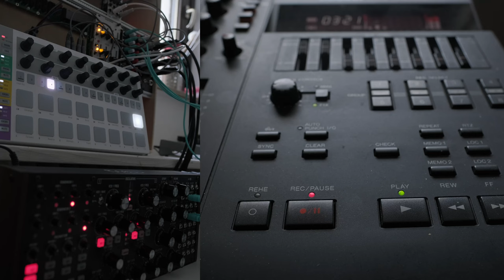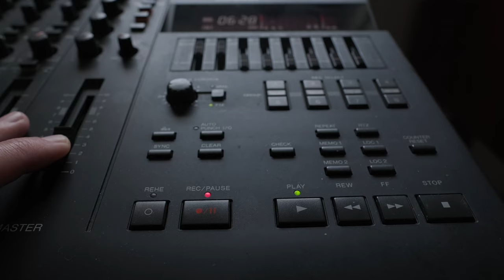Gentle Rupture (Cello, violadagamba + synth)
This piece combines a minimalistic Cello-Melody with a polymetric texture played by the beatstep pro on the Moog Subharmonicon. I use the modular rack to expand the Subharmonicons output polyphonically, and I use the Yamaha MT8X to spread out the individual voices across the stereo field.
While experimenting with the cassette, I discovered that it produced this beautiful background noise, over which I recorded the Synth.
The viola da gamba adds some pulse and a little bit of drama in the second part.